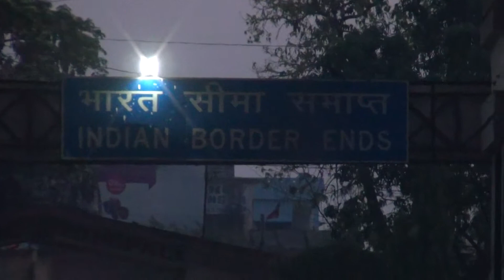20170424183631 Delhi2KTM SanauliBorder